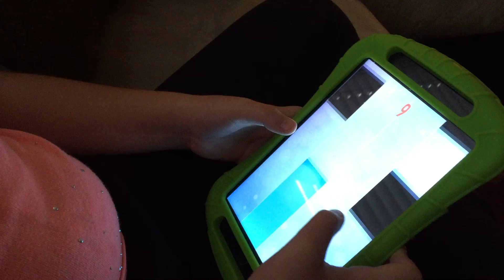Piano Tiles 2 skills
Fast Fingers Grace knocks out a tune on her iPad while blindfolded, until Grandpa messes her up. She definitely could NOT see the screen.